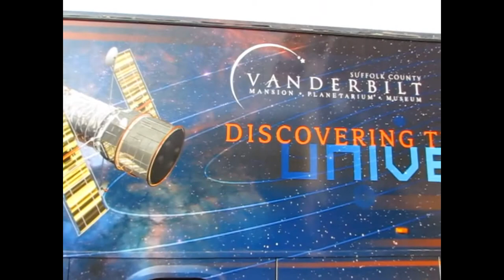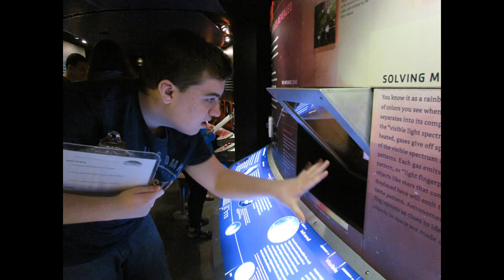ESBOCES BLC @ Samoset - Vanderbilt Planetarium Mobile Classroom